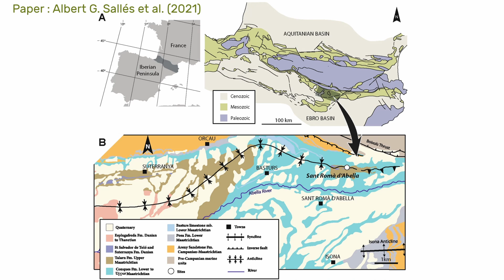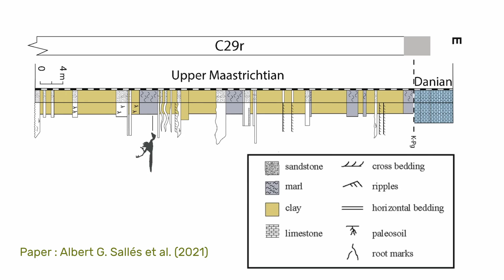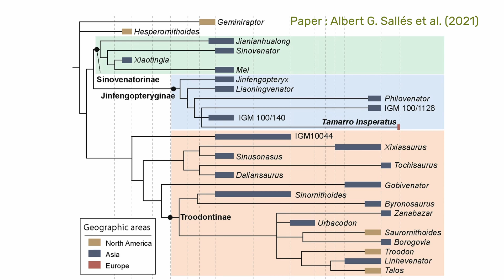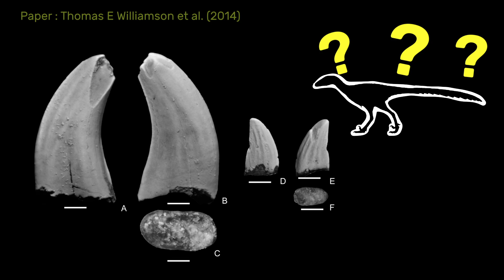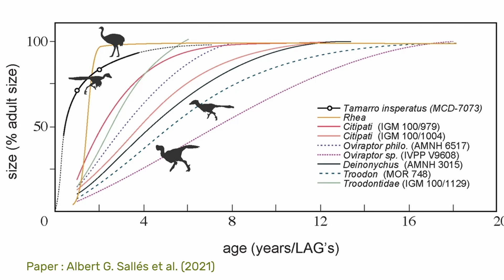🦖TENGO ALGO QUE CONTAROS... - Tamarro insperatus (Dinosaurios de la Península Ibérica)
Este es Tamarro... y tenemos algo que contaros sobre este dinosaurio.

Aprovechamos nuestro último paleoarte para comenzar un nuevo tipo de vídeos de YouTube en los que analizaremos especies de animales extintos de la península Ibérica.

¡Esperamos que os guste este nuevo formato!

¿Qué te has quedado con ganas de saber más? No te preocupes, aquí te dejamos los enlaces a las fuentes que hemos consultado:

- A fast-growing basal troodontid (Dinosauria: Theropoda) from the latest Cretaceous of Europe

- The osteohistology of new remains of Pararhabdodon isonensis sheds light into the life history and paleoecology of this enigmatic European lambeosaurine dinosaur

- An aberrant island-dwelling theropod dinosaur from the Late Cretaceous of Romania

- Small Theropod Teeth from the Late Cretaceous of the San Juan Basin, Northwestern New Mexico and Their Implications for Understanding Latest Cretaceous Dinosaur Evolution

- An exquisitely preserved troodontid theropod with new information on the palatal structure from the Upper Cretaceous of Mongolia

Y no podemos olvidarnos de que nos dejó usar su magnífico vídeo hecho con dron y a que pudieron encontrar al escurridizo Tamarro en una de sus encantadoras fotografías en familia. Muchas gracias.

►Visita nuestra web para saber más de nosotros y nuestro contenido